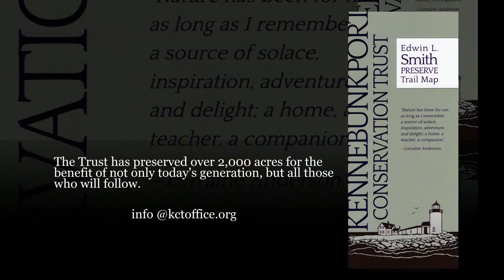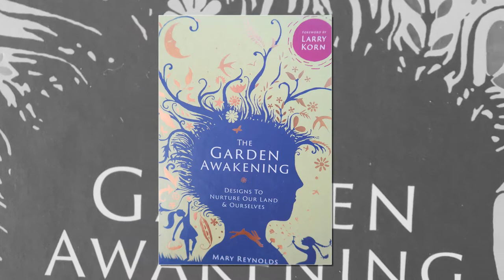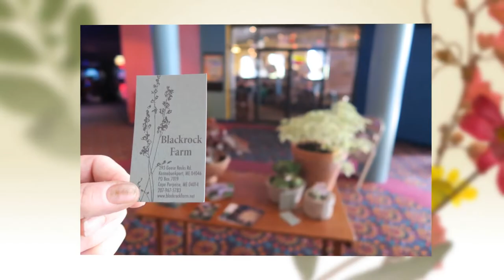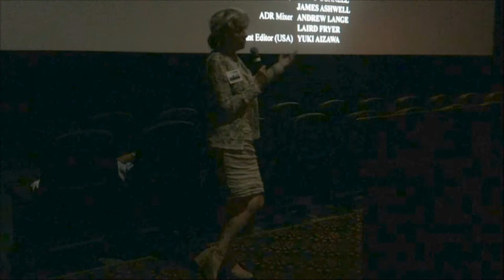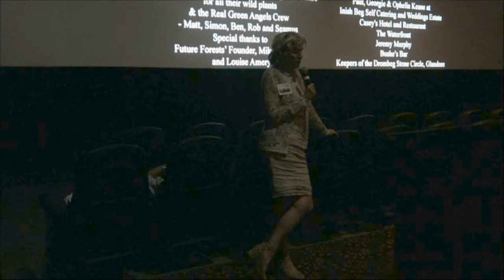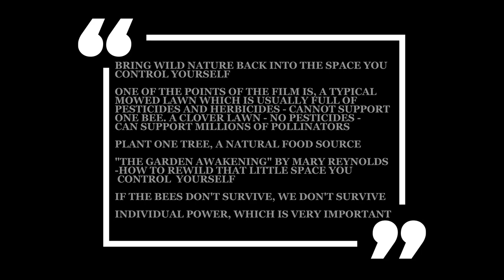Dare To Be Wild/Maine Movie Event June 2017/Union Church Presents/Video by Nancy Bernier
WCSH Channel 6 2017
"Dare To Be Wild" is Vivienne de Courcy's debut as a writer and director. The movie is based on the real story of Mary Reynolds, a landscape architect who argues for "rewilding" lawns, gardens and parks. Reynolds is an outsider in the world of landscape, but lands a berth in the prestigious Chelsea Flower Show. Her concepts of design are fueled by the natural world and she is a passionate fighter for a return to more wild landscapes. She also meets and develops a romantic attraction to another landscape architect who share her aspirations, but wants to apply them to the parks of Ethiopia. The movie has invigorated environmental passions in a lot of people around the world, including Jenny Comeau. Comeau saw "Dare To Be Wild" while flying in an airplane and landed with the resolve to bring the movie to Maine.
It is screening on Wednesday, June 28th at 1:00 PM and 3:45 PM at the Saco Cinemagic. There is a meet and greet afterwards at Run of the Mill, Saco Maine.